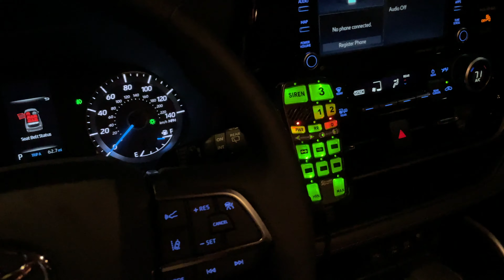3 2021 Toyota Highlander Hybrids Undercover: SoundOff Signal